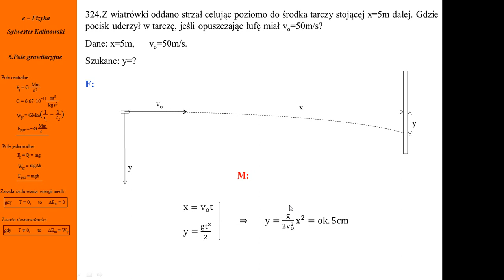324. Fizykamax, pole grawitacyjne, Z wiatrówki oddano strzał do tarczy. Rzut poziomy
Poziomo z wiatrówki oddano strzał do tarczy. Pocisk uderzył poniżej centrum tarczy. Dwa ruchy składowe pocisku. Pionowy swobodny spadek i poziomy jednostajny